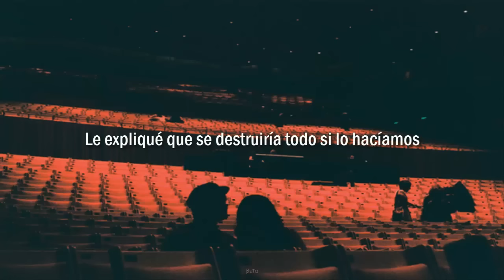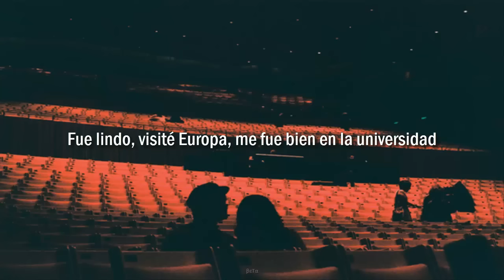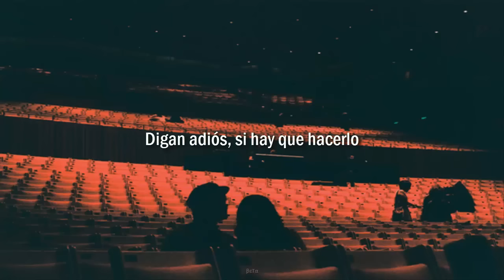Pedro Suárez Vértiz // Talk show/ Letra